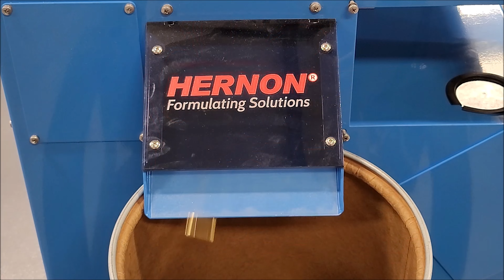Autosealer® 5226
The Autosealer® 5226 is another model of Hernon's Autosealer 5200 inline ammunition sealing systems. The 5226 can seal up to 240ppm (caliber dependent) and seals all calibers including blank ammunition.

Ammunition sealant is precisely dispensed from Sureshot® 3510 dispensing valves and UV cured in seconds via powerful Ultracure® UV LED curing lights. Many additional options can be added including automated collator/bowl feeders, bad part inspection and rejection and more.

Hernon® offers multiple grades of External Ammunition Sealants as well as  custom sealant formulas and application equipment to meet the needs of any ammunition manufacturer.

Hernon - The World Leader In Ammunition Sealant Technology.

Hernon.com